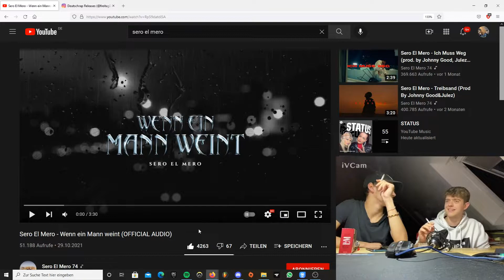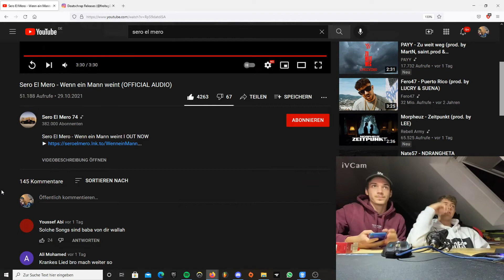UNERWARTET GUT🤔 | SERO EL MERO - WENN EIN MANN WEINT - REACTION | LYGGET